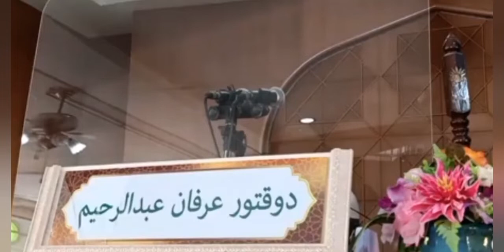นพ.อิรฟาน หะยีอีแต